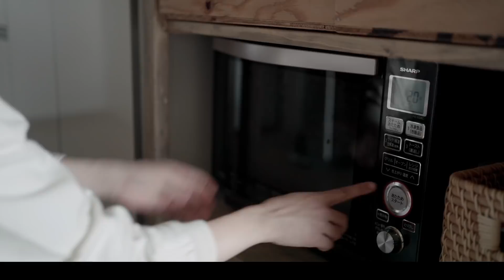Japanese custom of taking good care of things and making apple pie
This is a story about the Japanese custom of taking good care of things. We use our precious things for a long time, fixing them when they are broken. This is the kind of lifestyle we aim for.I made apple pie for a snack. Please see to the end💛